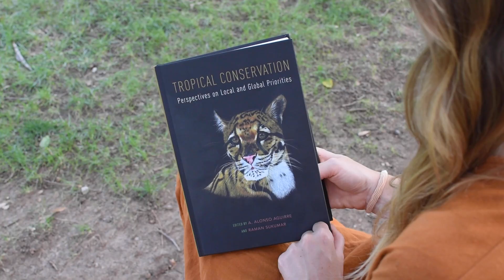Wild Connections: Warner College to Host the International Biodiversity Network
Listen and learn all about the International Biodiversity Network with Anna as she connects with Dean Alonso Aguirre of Warner College of Natural Resources.

Join us for a reception & panel discussion featuring the International Biodiversity Network!

As part of Warner College Dean’s Distinguished Lecture Series — Further Together — that highlights conservation and sustainability success stories, on September 27 from 5:00 – 8:00 pm at the Iris and Michael Smith Alumni Center, IBN will discuss transdisciplinary issues including biodiversity loss, climate change, and wildlife health trends that span the next decade. Light bites will be served, and a cash bar will be available.

Registration is required to attend this FREE event.